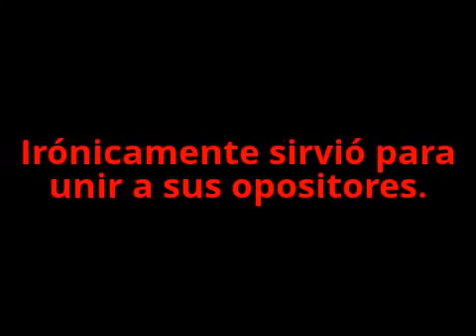El APRA es el camino (1980)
Canción de campaña. Elecciones Presidenciales - Perú, 1980